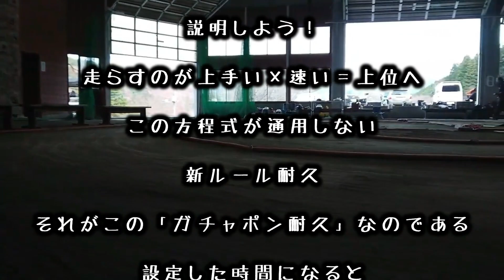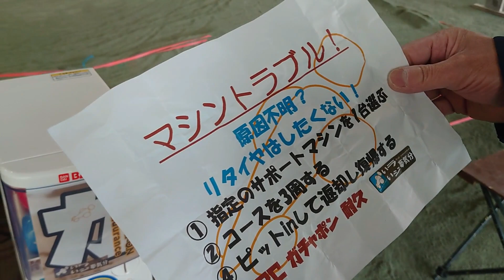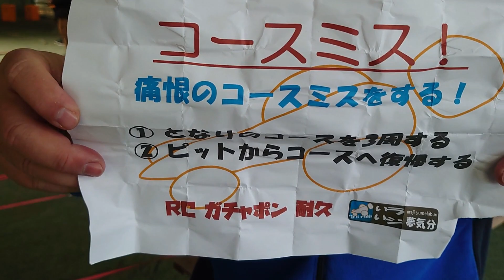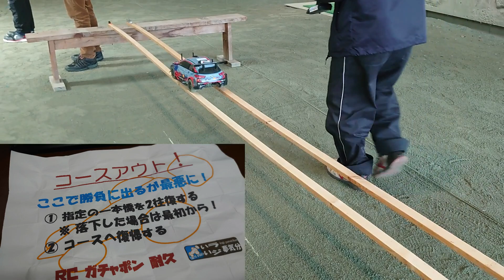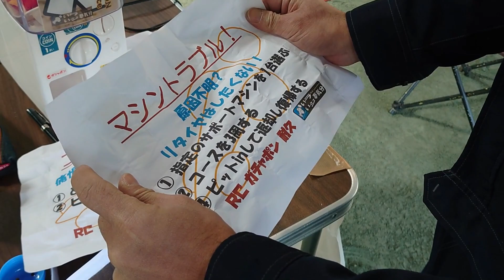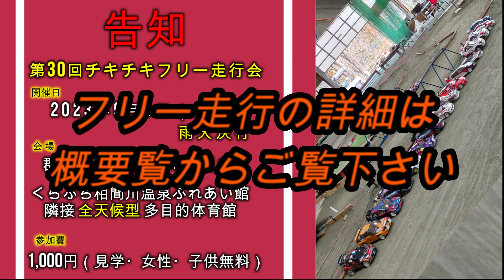RC【ガチャポン 耐久】を計画中です！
第30回チキチキ走行会の中で「当日自由参加型」のガチャポン耐久を予定しています
※自由参加なので、参加しない方はフリー走行をお楽しみ下さい
耐久時間は45～50分
当日参加したい方は念の為バッテリーを3本用意して下さい
1セット10名参加出来ます（計測機が10個なので）
午前中2セット、午後出来れば1～2セットを予定
参加者が多い場合は譲り合いもしくはサクラ(計測器ナシ）で参加
タイヤの回転数縛りだけします